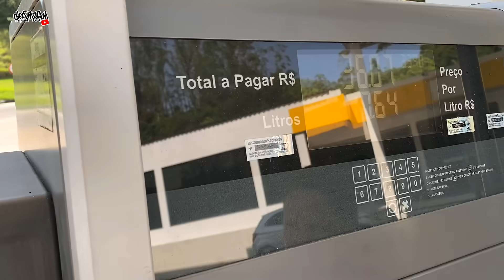PRIMEIRA VIAGEM COM A FAN 150 MIX ATÉ A PRAIA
SALVE FAMILIA DIEGO MOTOFILM NA VOZ, NO VIDEO DE HOJE VAMOS PRA PRIMEIRA VIAGEM COM A FAN CARGO 150 MIX ATÉ A PRAIA.

FOMOS ACELERANDO ATÉ A PRAIA DO GUARUJÁ NOSSA 150 MIX, A OUTRA MOTO COMIGO ERA UMA FAN 160 ANO 2022, E JÁ ESTAAVA BEM AMACIADA ANDANDO MUITO, DEU TRABALHO MAS NOS ACOMPANHOU 😂
O QUE ACHOU DA CARGUINHO NA ESTRADA, ANIMA UMA VIAGEM MAIS LONGA? DEIXA NOS COMENTARIOS.
ME SIGA NO INSTAGRAM: @diegomotofilm

MOTO: CB 300F TWISTER 2023🛵
MOTO: CG 150 FAN CARGO ESDi 2014🛵
CÂMERA: GOPRO HERO10 BLACK 📸